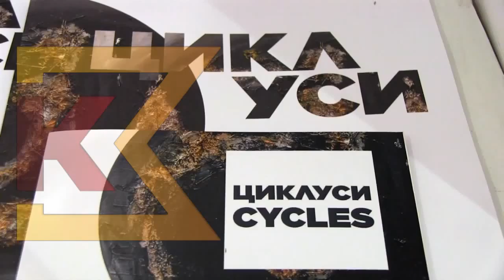20 SLIKARASKI GODINI,IZLOZBA NA KRUNISLAV STOJANOVSKI 1